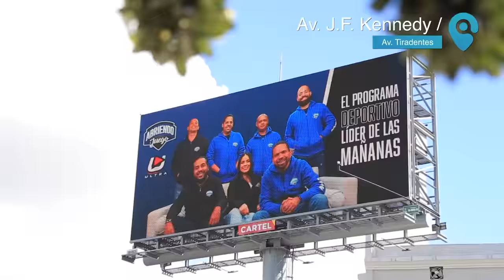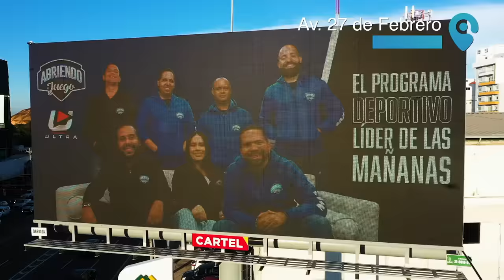NELSON CRUZ SE RETIRA! REPASAMOS CON EL SU CARRERA EN GRANDES LIGAS, LIDOM Y EL CLÁSICO MUNDIAL